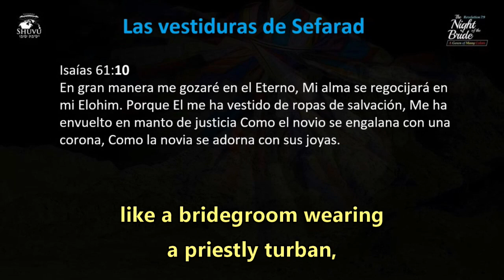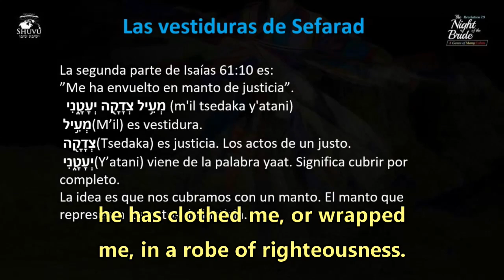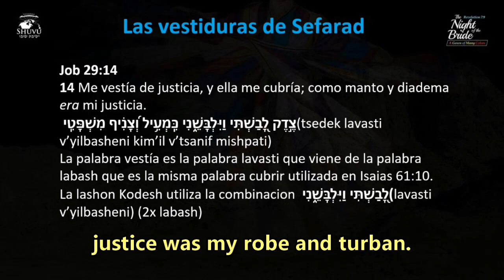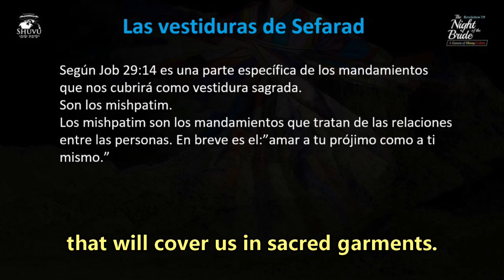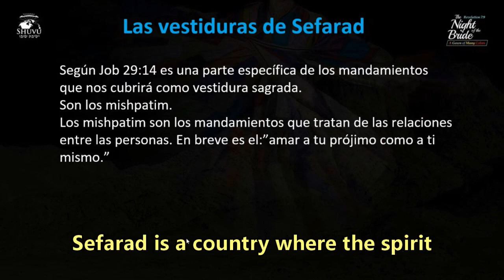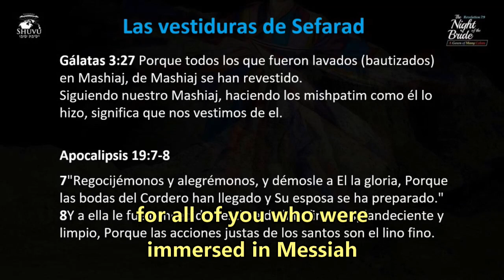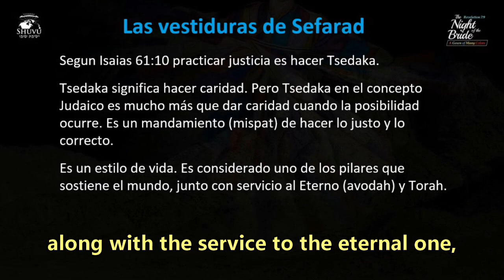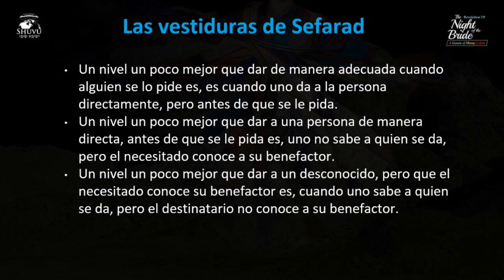"The Day of the Bride rewind message 39: The Vestments of Sepharad with Ro’eh Daniel Ben Moshe"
Join us daily at 9:00 AM CAT for a shiur from the night of the bride.

To learn more about Rabbi Shapira new book visit us